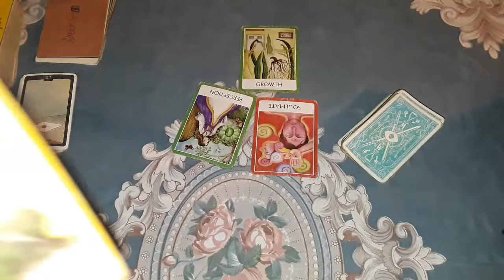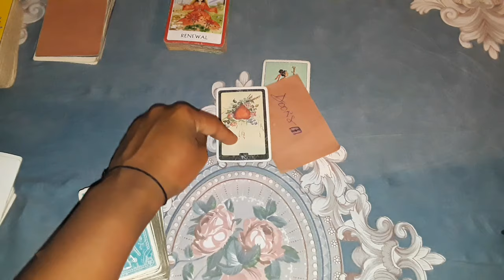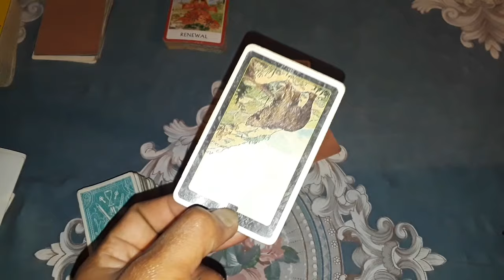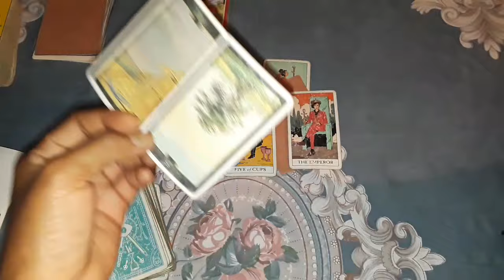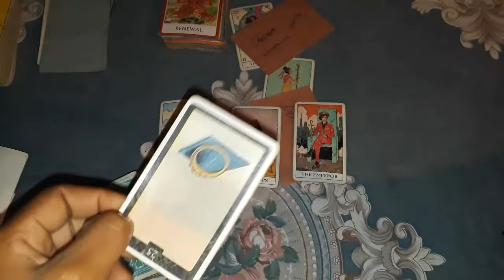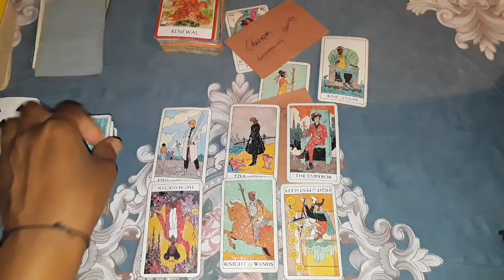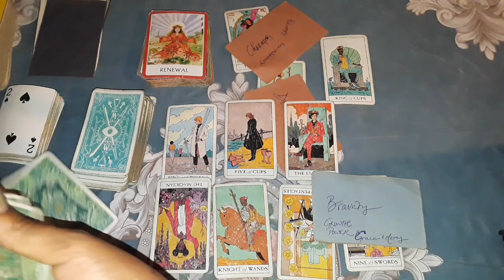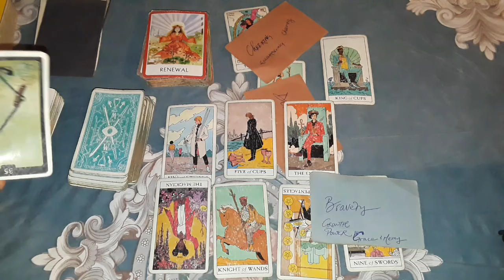Cancer divine masculine wants a new beginning